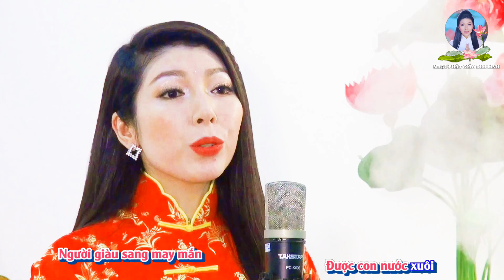(Nhạc Phật mới nhất năm 2020) GIÀU NGHÈO CÙNG CHUNG BIỂN KHỔ (Nhạc Hoa & Lời Việt) - Kim Linh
- Bài hát : GIÀU NGHÈO CÙNG CHUNG BIỂN KHỔ (Nhạc Hoa - Lời Việt)
- Viết lời & Trình bày : Kim Linh
- Chỉnh sửa : nhạc sĩ Lê Tiến Tiền
- Hòa âm : Nghiêm Ngọc Duy
- Thu mix : Duy Studio

Lời bài hát: GIÀU NGHÈO CÙNG CHUNG BIỂN KHỔ
Người người giữa chốn nhân gian
Nhiều đời kiếp trước đã từng nghĩa tình cùng nhau
Vậy mà ai ngờ đâu nhiều khi kẻ khổ bên đường
Là nghĩa ơn cha mẹ mình thuở kiếp nào

Làm người xin chớ khinh khi
Giàu sang phút chốc phước lành hết thì còn chi
Đời còn gì đẹp hơn từ bi khắp chốn muôn nhà
Tình nghĩa nhân ân cần luôn dành tặng nhau

Đời giàu nghèo cũng đi chung cùng biển khổ
Người giàu sang may mắn được con nước xuôi
Thương người nghèo khổ hơn với dòng nước ngược
Cơn gió giông ập vào giàu nghèo như nhau

Hiểu được mình vô lượng kiếp đã lang thang
Rồi vẫn cứ thế nếu ta chẳng tìm đường ra
Đừng hoài mong suy tính lợi ích của chỉ riêng mình
Mà phải mang lợi lạc đến nhiều người vui.

Kim Linh xin chân thành cảm ơn Quý vị - Những người đã và đang ủng hộ cho Kim Linh trong suốt thời gian qua. Sự quan tâm, góp ý của Quý vị luôn là nguồn động viên, cổ vũ lớn lao giúp cho Kim Linh luôn nỗ lực phấn đấu hơn trong thời gian tới.
          Kim Linh luôn lắng nghe, tiếp thu ý kiến và hy vọng có cơ hội hợp tác với Quý vị trong thời gian tới với những sản phẩm chất lượng hơn.
          Kim Linh xin gửi tới Quý vị lời chào trân trọng!